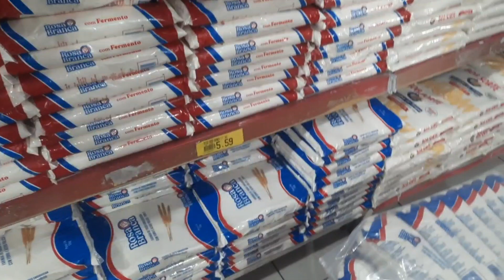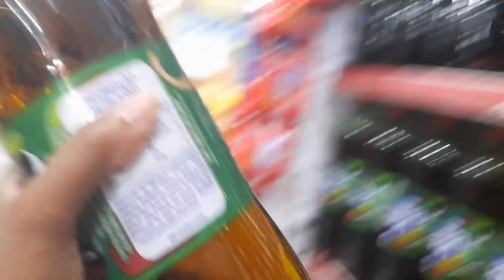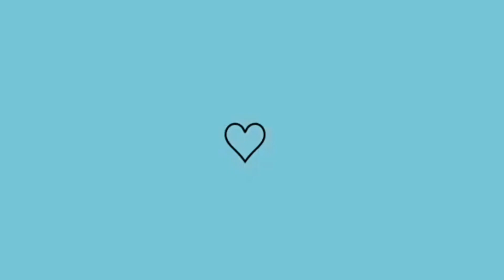PREPARATIVOS PARA MESVERSÁRIO do bebê 》Laís Berto